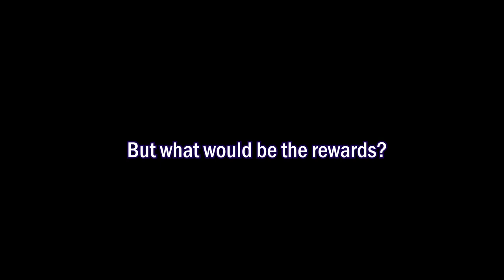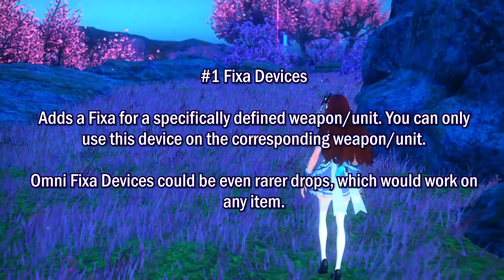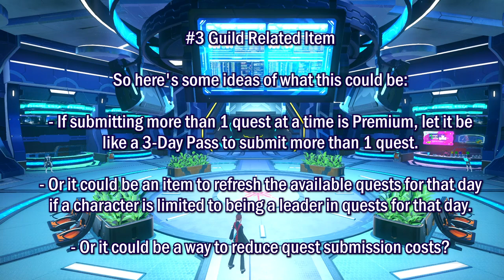If Hunter's Guild returned for New Genesis, it'd make for a good content drought filler.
This is a personal suggestion, NOT an upcoming feature, for New Genesis. I also rushed the vid a bit (just like the rest of my vids lul).

Like, what if we brought back the Hunter's Guild? It's easily the cheapest way to create quests I've seen, yet in PSO1, the presentation of this guild and the quest within had more engaging plots than, honestly, the entirety of EP4-6 PSO2 and NGS so far (but even if it's "too early to tell", IMO the direction the story feels like it's taking feels... average, mediocre, not very Phantasy Star-like). And then what if you tied it to the multiplayer where you can both participate and give out quests, in a way that would cycle the economy around and encourage people to continually play?

Yes, I too would like content that lets you do SOMETHING in NGS, as right now NGS is a diet version of Second Life. In the meantime, I'm off to play PSO1 on the GC, since it finally clicked with me, and all those weird mechanics and the uselessness of explorations in PSO2 make full sense in Phantasy Star Online (the first). I'm not sure if I'll play the PC version tho, even if it's got community servers and EP4. Why? I dunno.